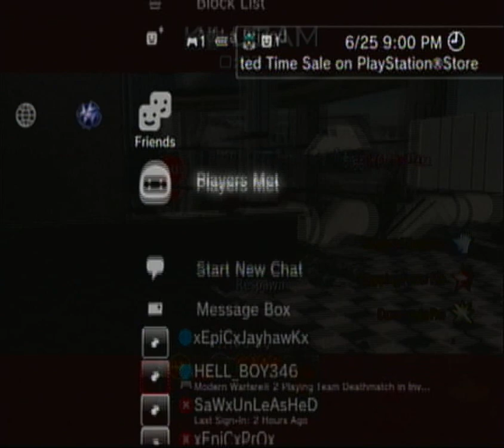TDM Terminal M16 Thermal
This is a gameplay dedicated to a random person i met named jkimm299, (expplained in vid so watch it now)
M16 Thermal
M92 Raffica Akimbo
Sleight of Hand
Stopping Power
Ninja

Predator Missile
Harrier
Pave Low